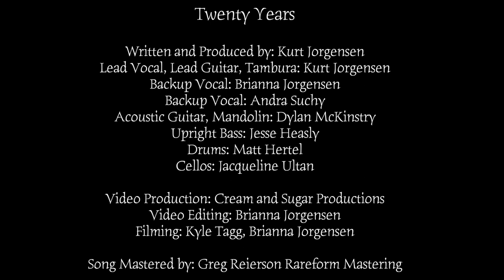Twenty Years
20 Years written and Produced by Kurt Jorgensen preformed by The Jorgensens